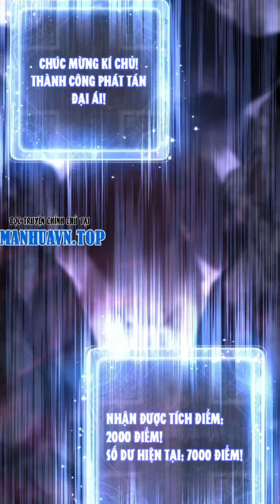Xuyên Không Thành Tên Ma Tôn Độc Ác Nhất Thế Gian, Ai Nấy Cũng Đều Muốn Giết Ta | Phần 5 Review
🔹 Mọi người có lòng thì có thể ủng hộ thêm ly cafe 😁
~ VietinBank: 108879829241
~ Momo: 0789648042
🔹 Name truyện:
🔹Nguồn Dịch Truyện: Manhuavn.Top ( G5 Truyện )